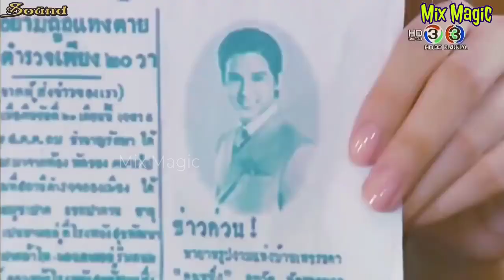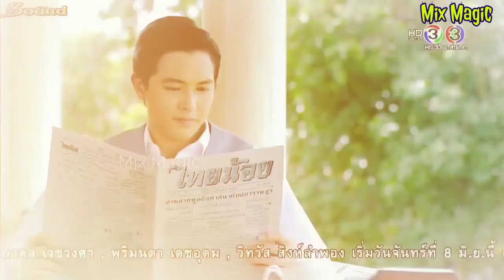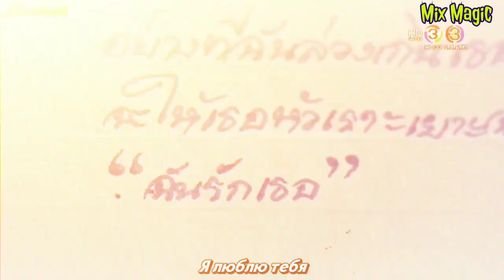Kisser VS Lover Thai MV💖 New Korean Mix Hindi Songs 2021 💖Cute Romantic Intense Childhood Love Story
Korean mix hindi songs 2020, romantic love story Korean mix, Korean mix hindi songs 2020, romantic love story
 - - - - - - - - - - - - - - - - - - - - - - - - - - - - - - - - - - ►TAGS◄